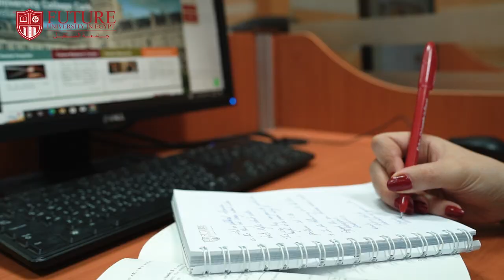Faculty of Commerce & Business Administration Highlights